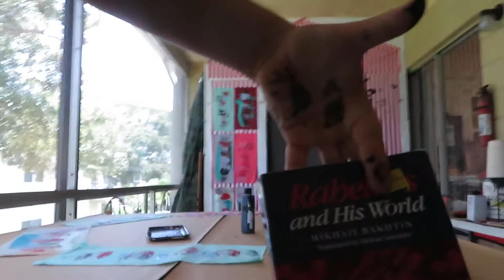Mikhail Bakhtin printed with a shoe for Oscar Schlemmer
hexagon placement #3